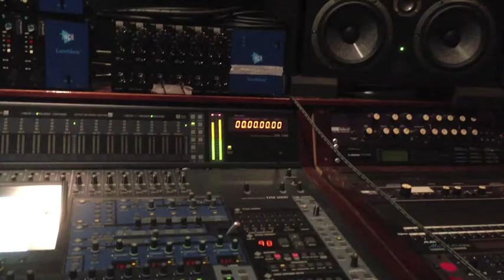Dubious Blues Trio - Fixy and your haircut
Recorded live in the studio by Pat O'Grady, composed by Elsen Price, filmed on various little telephonic devices.

Elsen Price - Bass
Cam Henderson - guitar
Tully Ryan - drums